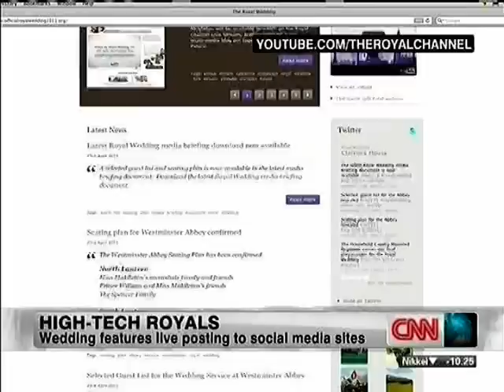CNN Monita Rajpal Apr25 2011 - Royal Wedding Countdown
CNN World One/
Countdown for Royal Wedding/
Zain Verjee and Monita Rajpal